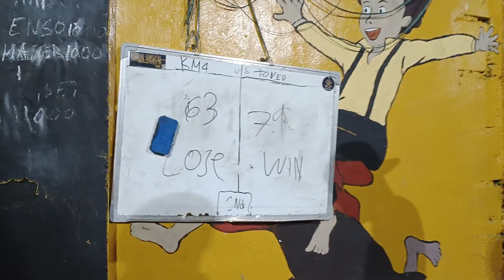Jokers A VS KM4 | Kalmado Basketball League